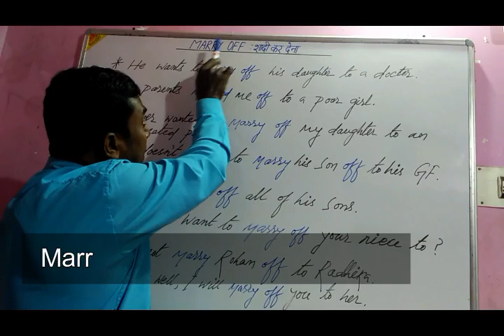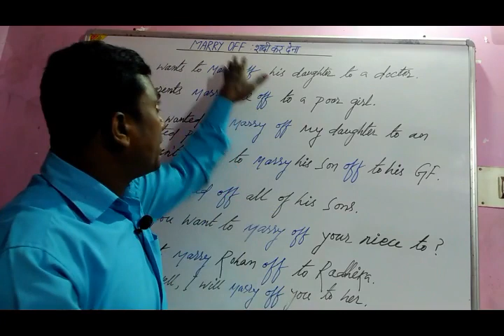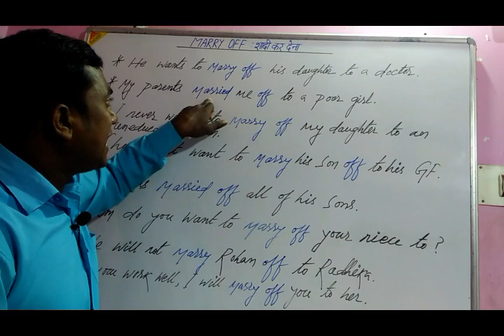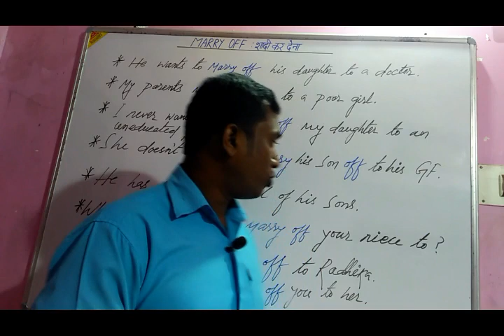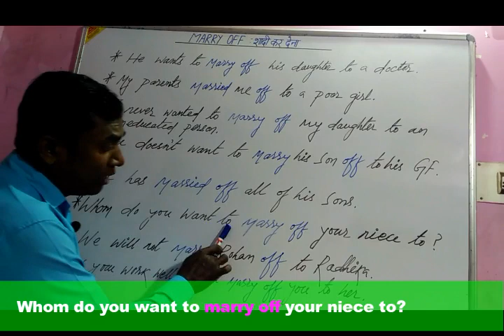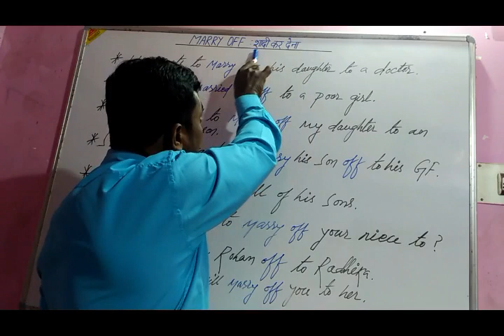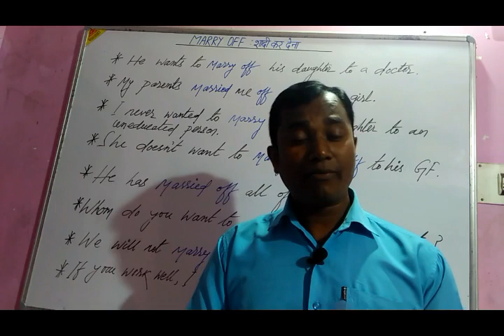Use of Marry off ( in Hindi) || Learn Daily Used Phrasal Verb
This video is about how to use MARRY OFF.